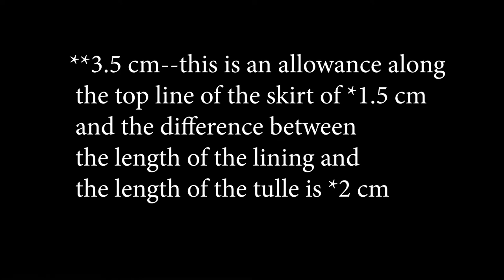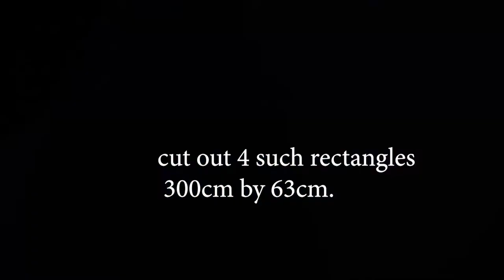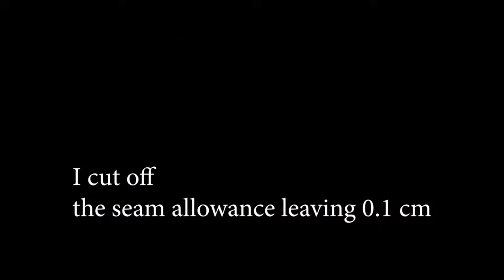How to cut and to sew layers of tulle for this skirt